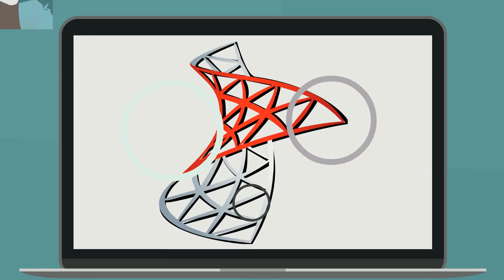Ultimate Guide to Becoming an SQL DBA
RafAcademy.com offers students a single point of reference where they can learn SQL Server Administration and Development.